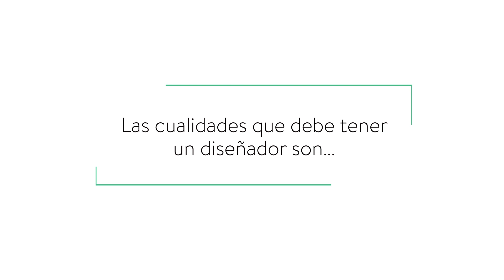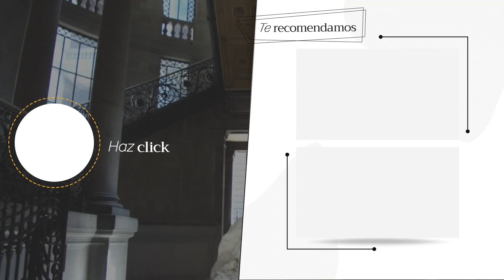Style Quiz: La estética natural de Erick Millán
El interiorista jalisciese nos comparte cómo lo inspira la naturaleza para diseñar.